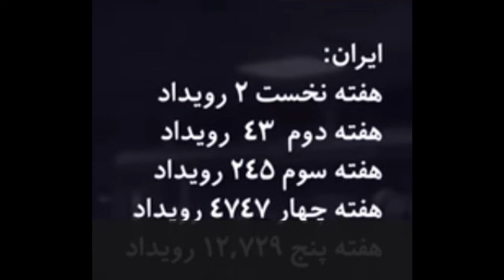Master Science - Algorithmic Boost Request - 2000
کرونا به چه سرعت در ایران گسترش پیدا نمود